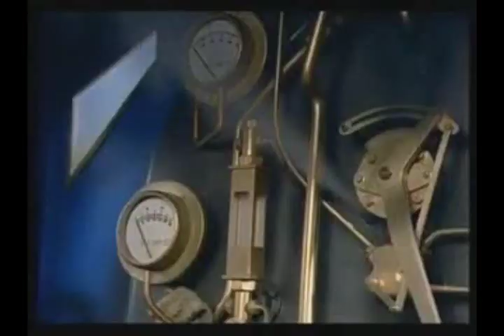YTP: The Fat Hatt Knows Alot About That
Well, the wait is finally over! After a long time of absense since the last season. Season 3 has begun!

The first one on the line is the engines once again! The Fat Controller got over his assylum and this time, he's the mastermind of Sodor! The engines are doomed.

Will the engines put the Fat Controller to his normal self? Well, maybe not...

I haven't uploaded a YouTube Poop for a while, so I might have been a bit rusty on this one. But enjoy!